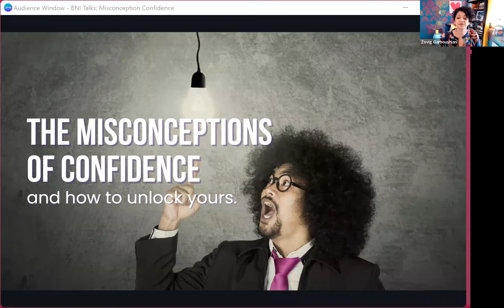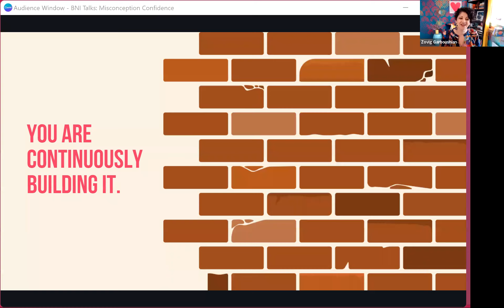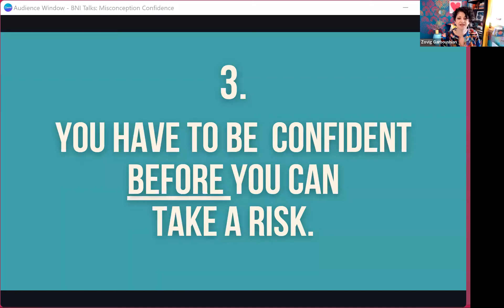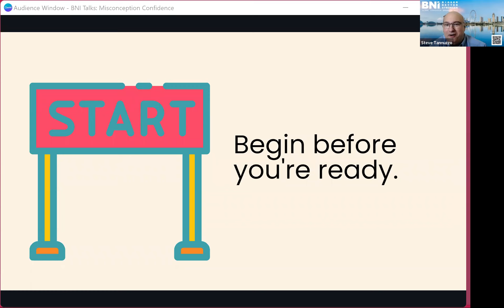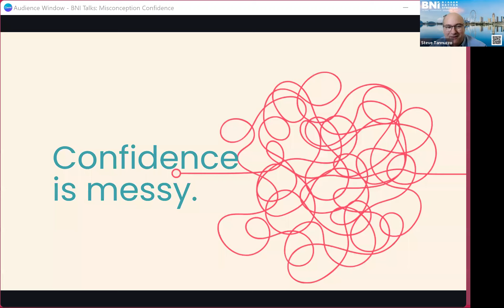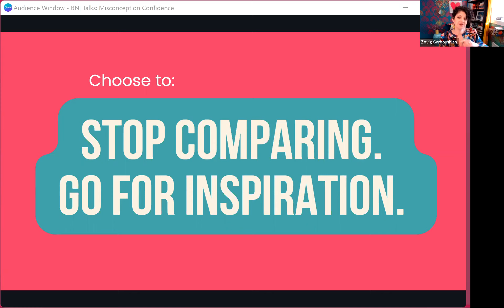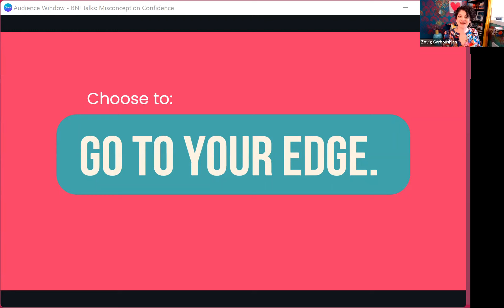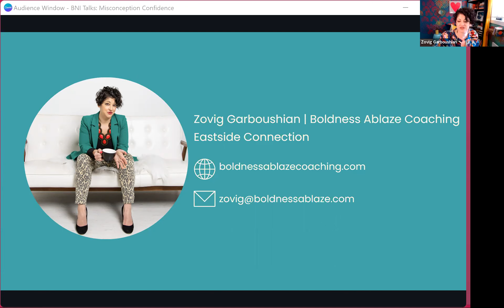BNI Talks: The Misconception of Confidence and How to Unlock It — with Zovig Garboushian